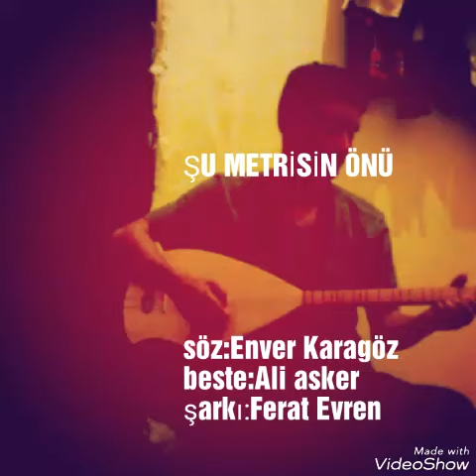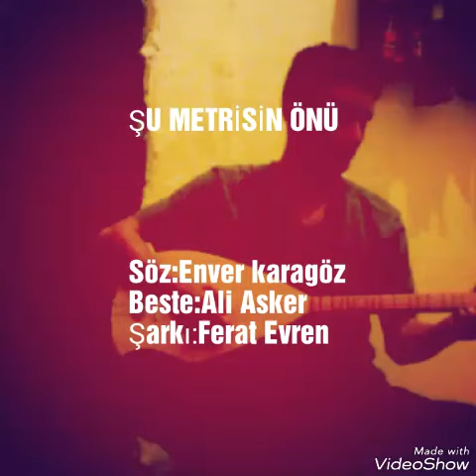Şu metrsin önü(Ferat Evren cover)